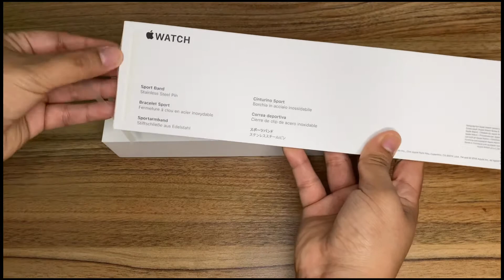QUICK UNBOXING| iWATCH SERIES 5| GOLD ALUMINUM CASE| 44MM| BIRTHDAY GIFT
I received an advanced birthday gift for one of the most important people in my life. I love you M.❤️